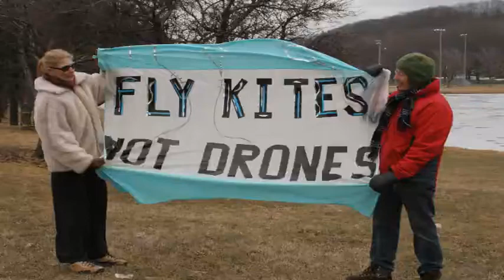fly kites not drones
Cobbs Hill Park
Rochester NY March 22 2014